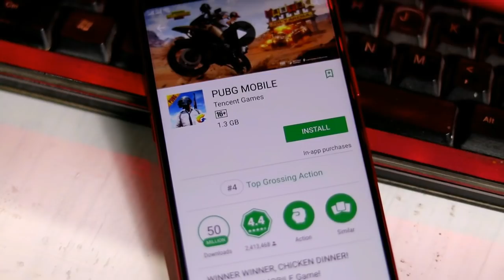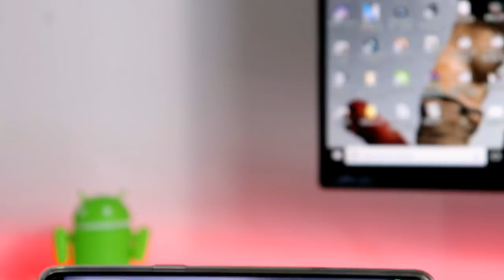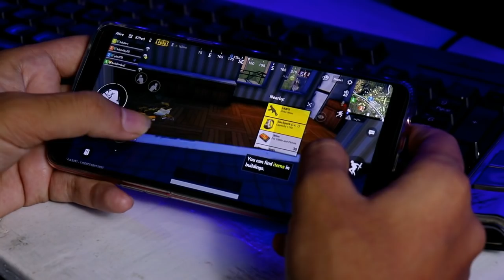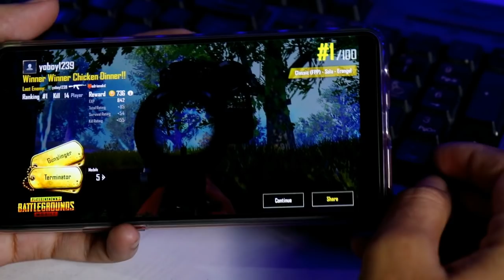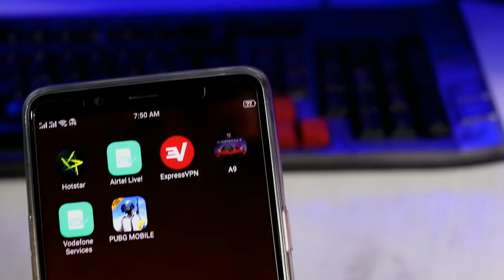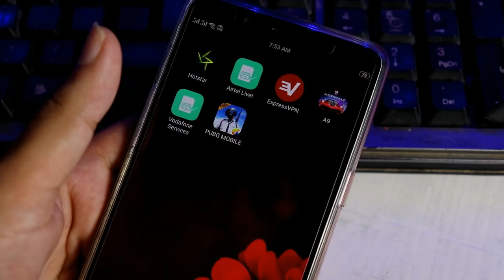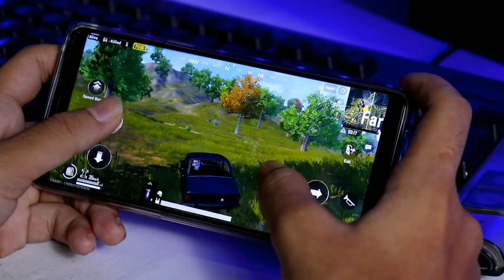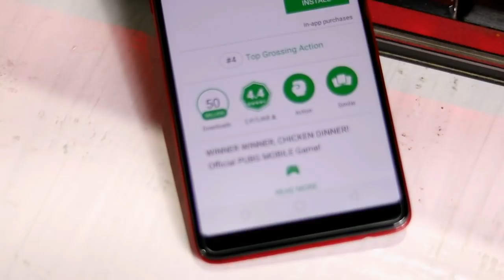RealMe 1 Extreme GAming Review PUBG 🔥🔥🔥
Too Aajka Video tha  RealMe 1 Ke Gaming Performance Ko lekar Too aaap logo ne to already dekh hi liya Ki A Phone Kesa Perform karta Hai . I hope ki aapko andaja ho geya hoga . Mujhe to Bohut hi ascha laga iska gaming .9 Hajr me helio p60 De kar oppo walo ne Bohut hi ascha kiya...
I hope ki aapko a video ascha laga hoga .
Agr iss taraki videos or dekhna hai to hamare channel ko Jarur se SUBSCRIBE kare bell icon ko vi jarur se press kare taki hamare latest videos aap sabsy pehly dekh paye...

1. RealMe 1 (Diamond Black, 6+128 GB):

2.  RealMe 1 (Solar Red, 6+128 GB: